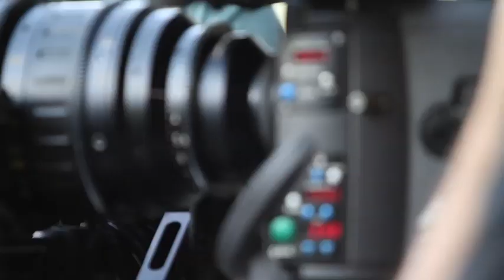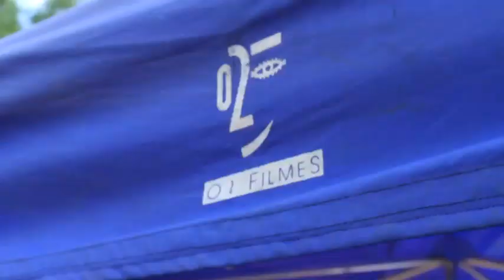MKOF COROLLA V4